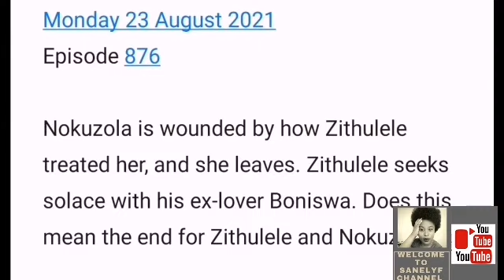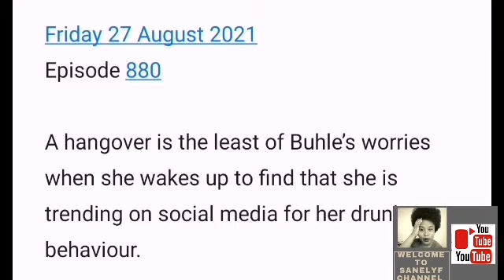Imbewu the seed 23 August 2021 : Zithulele moves on.